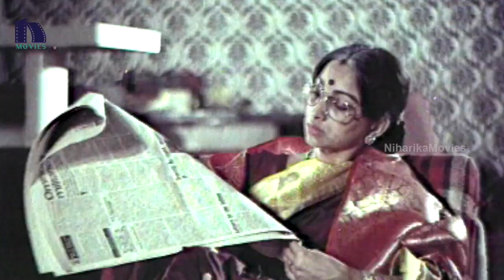Jayasudha Argues With Shoban Babu Lover Geetha - Comedy Scene - Korukunna Mogudu Movie Scenes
Watch Jayasudha Argues With Shoban Babu Lover Geetha - Comedy Scene.

Starring: Shoban Babu, Lakshmi, Jayasudha, Satyanaryana, Nutan Prasad, Ramaprabha and among others.

Directed by Katta Subbarao,
Produced by Jagarlamudi Radhakrishna Murthy,
Music composed by Satyam.